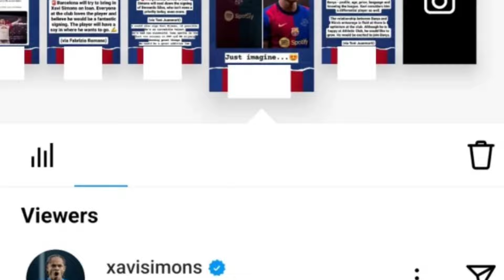پرز آمدن امبپه را تأیید کرد| جنگ لوا و بارسا| باشکوه ترین جشن قهرمانی لالیگا| ژاوی پیگیر بازگشت به..